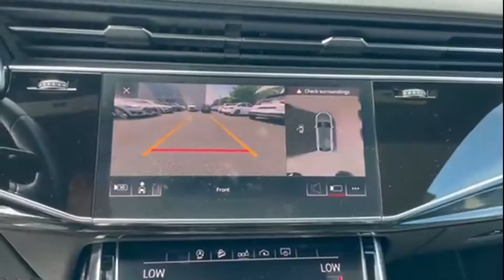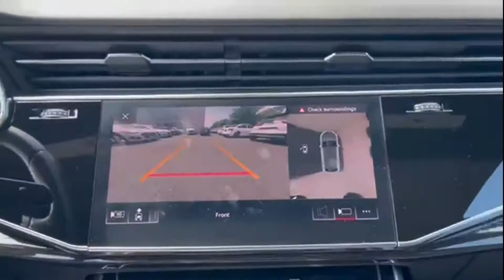Used 2019 Audi Q8 Premium Plus WA1EVAF17KD019258 Lynbrook, New York, Garden City, Valley Stream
2019 Audi Q8 Premium Plus WA1EVAF17KD019258 Video

This 2019 Audi Q8 Premium Plus WA1EVAF17KD019258 is full of phenomenal features such as: